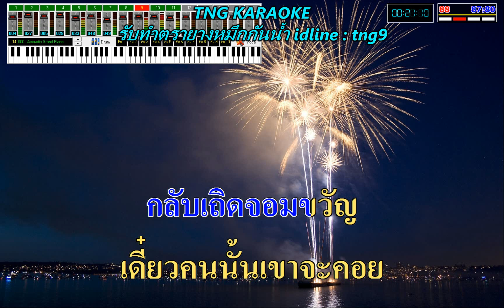ลืมเสียเถิด - พัชรา แวงวรรณ 🎤คาราโอเกะ ❤️Cover Karaoke 👍 HD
❤️เพื่อความบันเทิงและฝึกร้องเพลงเท่านั้น ไม่ได้ตั้งใจละเมิดลิขสิทธิ์แต่อย่างใด 🎵
🙏ขอขอบคุณ  : ค่ายเพลง /ผู้แต่ง/ ศิลปิน🙏
 Forward Music Publishing Co., Ltd., SOLAR Music Rights Management, and Sony Music Publishing
ขออุทิศผลบุญกุศลที่ได้สร้างมาให้แก่ดวงวิญญานคุณเอ๋ พัชรา แวงวรรณ นักร้องในดวงใจ ขอให้มีความสุขอยุ่ในสัมปรายภพภูมิที่ดีด้วยเทอญ สาธุๆๆ

🎵 ในยูทูปแจ้งในระบบว่าดนตรี  cover เจ้าของลิขสิทธิ์อนุญาติให้อัพโหลดได้ แต่รายได้จะเข้าไปที่เจ้าของลิขสิทธิ์90%  ผู้อัพโหลดจะได้เพียง10% และ คนติดตามเท่านั้นครับ ( ณ ตอนนี้รายได้แบบยังไม่หักส่วนแบ่ง 10000 วิว ได้เพียง 25 บาทกว่า ถ้าหักส่วนแบ่งแล้วด้ประมาณ 2.5 บาท )

แจ้งมาที่ ไอดีไลน์ tng8